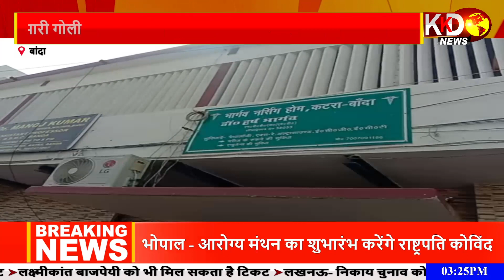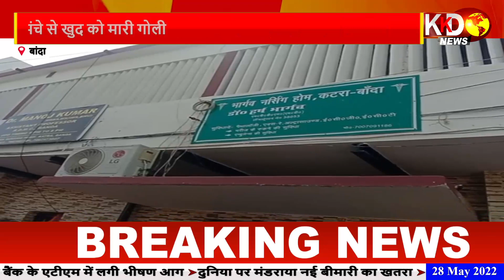Agra Double Murder: ताजनगरी में डबल मर्डर से फैली सनसनी | Reporters Report | KKD News Live